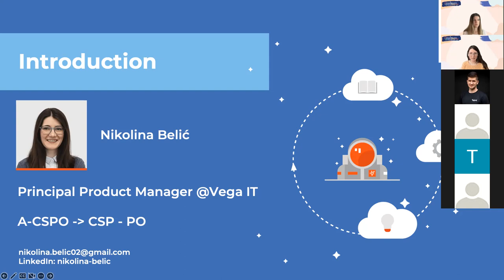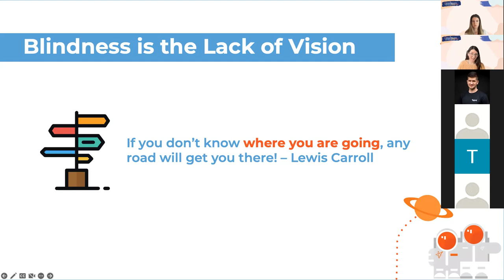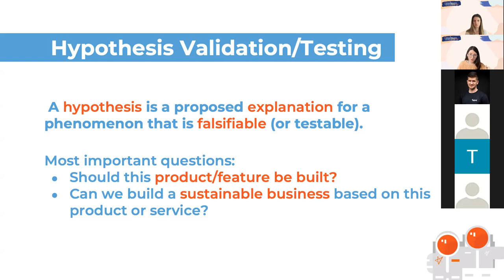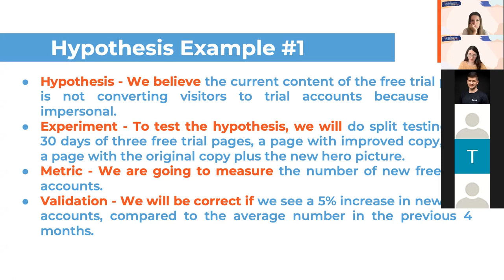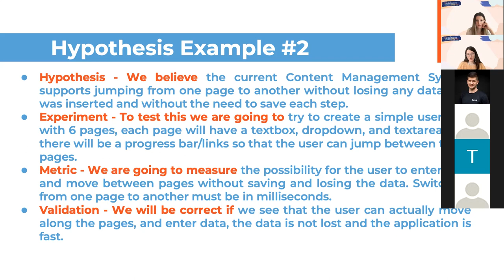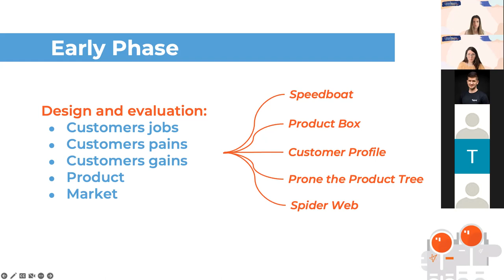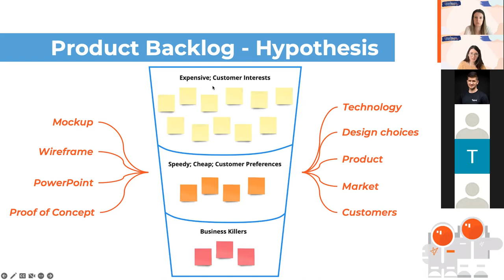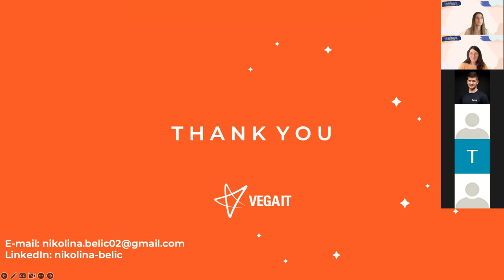Nikolina Belic - How to validate Idea before spending time and money - Roadmaps Conference 2022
How to validate the feasibility and viability of product ideas before spending time and money making them?
When you are in an unknown environment facing many assumptions, spending time and money making a product or solving a problem before validating your assumptions sounds immature. That’s where hypothesis validation comes into place. To put it simply, a hypothesis is an assumption that can be proven wrong. Utilize the hypothesis validation approach to validate your assumptions and continuously learn before you move to the development.

Bio
An experienced Product Manager/Owner with a Business Analysis background. Certified Scrum Professional working on dozens of projects and products in various industries such as Enterprise, InsurTech, HealthTech, and Entertainment. Worked on creating stand-alone applications, ERP, B2B, B2C products, and low-code no-code platforms. Used Waterfall, Scrum, Kanban, Lean Startup, and many more with one goal in mind to create products that customers will love and that will be aligned with business objectives. Passionate about learning new things and solving problems.

Chapters:
00:00 - Intro
00:33 - Bio
01:15 - Agenda
02:11 - Why do products fail
03:35 - What is Product Discovery and why is it so important
05:15 - Why is Product Vision crucial when you are validating your ideas
07:40 - Hypothesis definition and what answers should you get with them
08:34 - Lean Startup definition
10:19 - Real-life hypothesis example for a product idea
12:04 - Most used hypothesis template and real-life example for testing product’s viability
14:54 - Real-life example for testing product’s feasibility
16:42 - Why is evidence so important
18:57 - Techniques that can be used to validate product ideas
24:33 - Why is prioritizations so important and how to prioritize hypothesis
26:40 - Summary
27:46 - Q&A